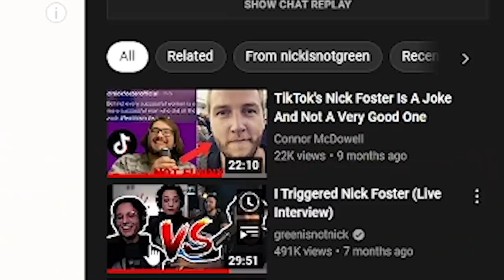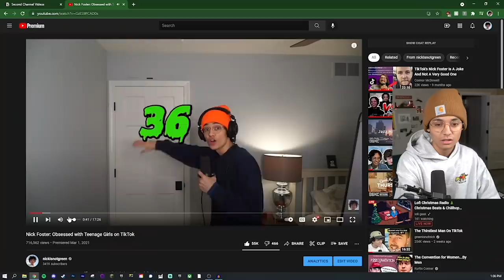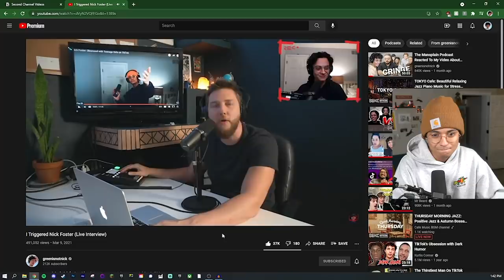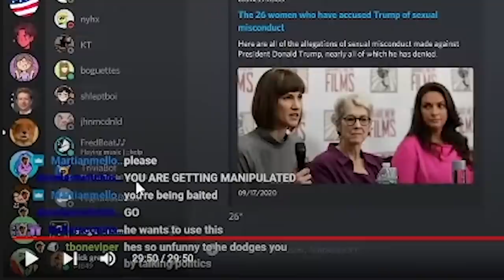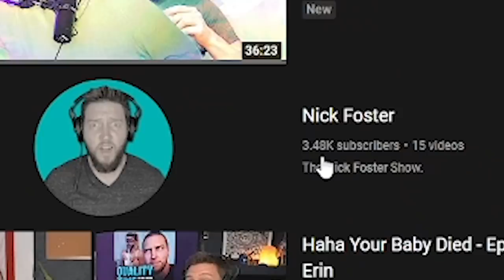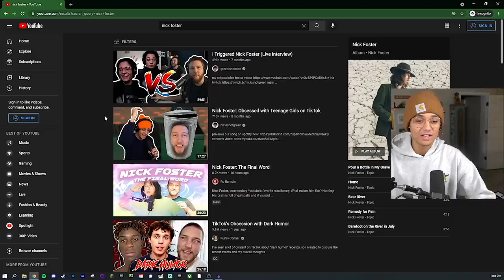Looking Back At My Nick Foster Interview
i take a look back at my interaction with nick foster back in march, which was a big moment in my youtube career.